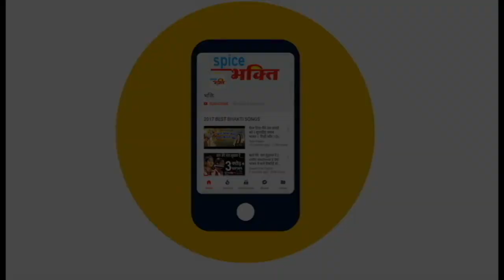मंगलवार स्पेशल : हनुमान जी के इस भजन को सुनके नाचने से नहीं रोक पाओगे : बाला बाला जपे दीवानी राम नाम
Song : Bala Bala Jape Deewani
Album : Mangalwar Hanuman Bhajans
Singer : Kanishka Negi
Lyrics : M.S.Bairagi
Label : Brijwani Cassettes
Produced By : Sajal